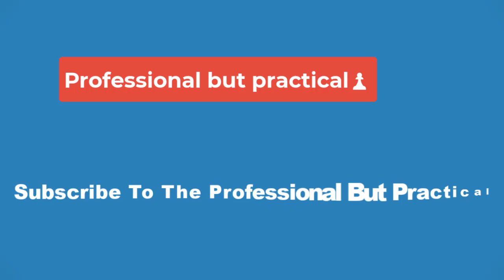🔴Godzilla x Kong Sequel Update Teases The Monsterverse Movie We've Wanted For 10 Years🔴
Recent comments from Godzilla x Kong: The New Empire director Adam Wingard suggests that its sequel will be the movie Godzilla fans have been wanting for a decade now. As of 2024, Godzilla has headlined an impressive total of four Monsterverse movies across a ten-year period. Even so, there's still so much Legendary's Monsterverse movies haven't done with the pop culture icon.

As it stands, there's no confirmation that the Monsterverse will deliver any more movies. However, Godzilla x Kong: The New Empire's success at the box office is a positive sign that a continuation in some form will happen. And with both of Adam Wingard's movies in the franchise performing well, it's not hard to imagine the director being tapped to helm another entry. As for what a potential Godzilla vs. Kong 3 could entail, that's not made clear by Godzilla x Kong's ending, but the director himself has offered some hopeful clues.

Elaborating on what a Godzilla-focused sequel to Godzilla x Kong: The New Empire might be, Wingard expressed an interest in matching the "emotional resonance" that Godzilla vs. Destoroyah offered the character. Godzilla Junior's sudden death, Godzilla's efforts to revive him, and the latter tragically melting at the end of the film proved that audiences truly can emotionally connect with the monster. As Wingard noted, Godzilla movies made since then have struggled to recreate that feel. If Godzilla vs. Kong 3 can pull this off - and give him significant screen time to boot - Godzilla vs. Kong 3 can be the Monsterverse's definitive Godzilla story.